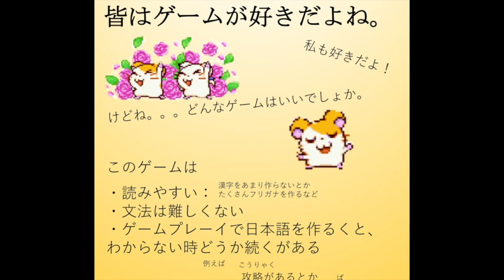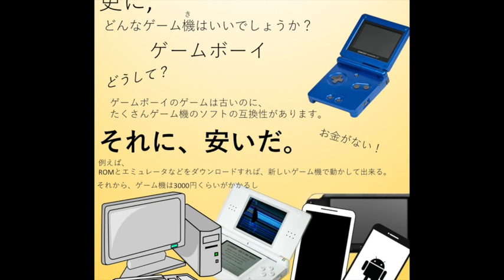Learn Japanese with Games! Hamtaro Ham Ham Heartbreak GBA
Practice Japanese with Hamtaro Ham Ham Heartbreak for the Gameboy advance! とっとこハム太郎3 ラブラブ大冒険でちゅ
This is for those who are in or finished the 200 level (After N4, in N3 I think) and its my recomendation!